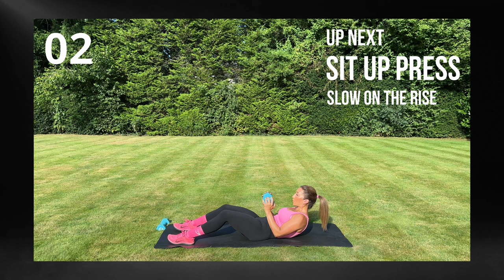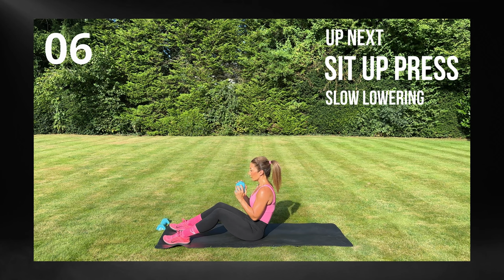25 MIN LOW IMPACT LEGS AND ABS Dumbbell Workout | NO JUMPING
Looking for a low impact legs and abs dumbbell workout? This 25-minute routine is perfect for toning and strengthening your lower body and core!

Welcome to the BURN Series!
Do you want to build more lean muscle and improve your strength as well as aiding fat loss?
Burn is all about slowing down your moves to keep the muscles under time tension for longer resulting in muscle toning and building (depending on the weights you choose to use) It helps you to also control and contract each rep effectively improving your posture and focus.